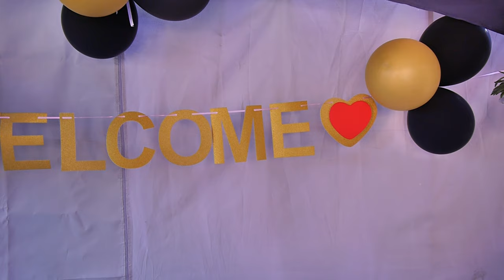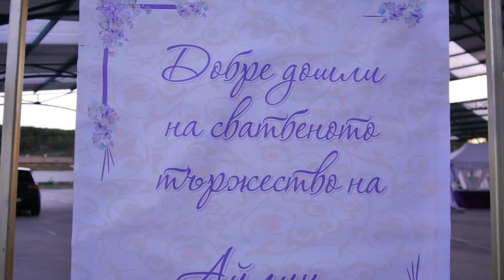Aylin & Iktay svatba Varbica